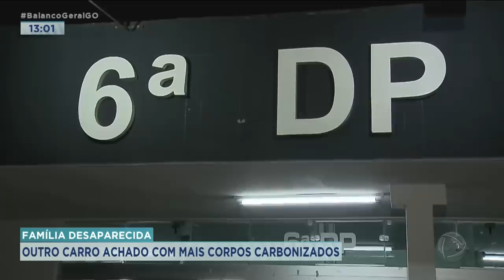FAMÍLIA DESAPARECIDA: OUTRO CARRO ACHADO COM MAIS CORPOS CARBONIZADOS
MISTÉRIO NO ENTORNO DO DISTRITO FEDERAL. O DESAPARECIMENTO DE UMA CABELEIREIRA E DOS TRÊS FILHOS DELA FOI SEGUIDO DA DESCOBERTA DE QUATRO CORPOS DENTRO DO CARRO DA MULHER COMPLETAMENTE CARBONIZADO. A HISTÓRIA FICA AINDA MAIS MACABRA, PORQUE MAIS UM VEÍCULO DE PARENTES FOI ENCONTRADO QUEIMADO. A POLÍCIA DESCOBRIU QUE TAMBÉM HAVIAM CORPOS DENTRO.